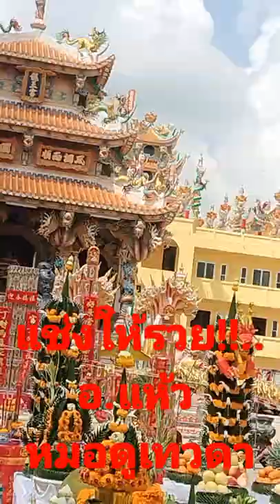แช่งให้รำรวยๆๆ!!..อ.แห้ว หมอดูตาทิพย์ ยุค 5G แห่งศาลเจ้าพ่อนาคราชจันเสน ต.จันเสน อ.ตาคลี จ.นครสวรรค์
แช่งให้รำรวยๆๆ!!...

อ.แห้ว หมอดูตาทิพย์ ยุค 5G แห่งศาลเจ้าพ่อนาคราชจันเสน ต.จันเสน อ.ตาคลี จ.นครสวรรค์